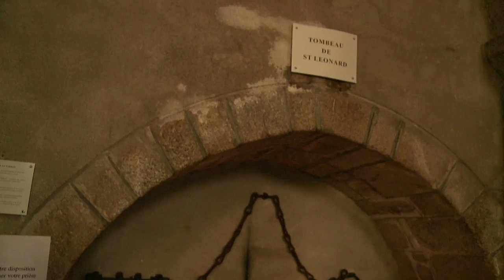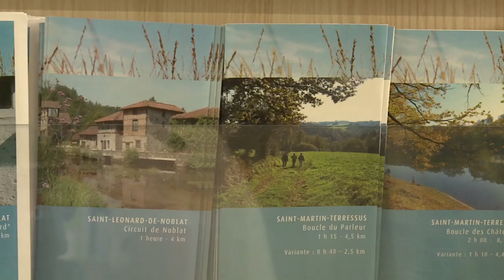DECOUVERTE SAINT LEONARD DE NOBLAT MP4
Durant le mois de juin, une caméra de Télim TV est partie à la
découverte de Saint-Léonard de Noblat : ses massepains, sa
viande bovine limousine, son patrimoine architectural bâti, ses
activités ludiques et/ou sportives pour toute la famille ! De sa collégiale inscrite au Patrimoine Mondial de L'UNESCO sur les Chemins de Saint-Jacques de Compostelle, en passant par le Moulin du Got et l'Espace Aqua'Noblat, laissez-vous conduire durant 6 minutes par Philippe Radonnet, guide conférencier du Pays Art et Histoire de Monts et Barrages...de quoi vous donner de belles idées de balades et de sorties pour cet été !